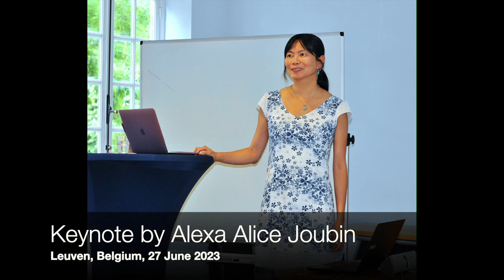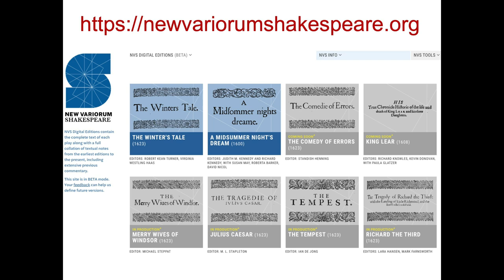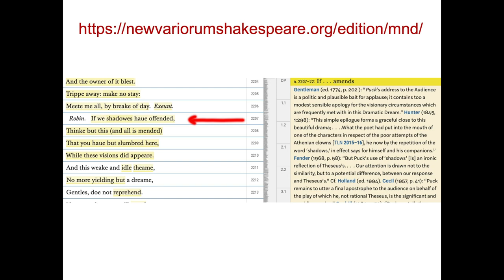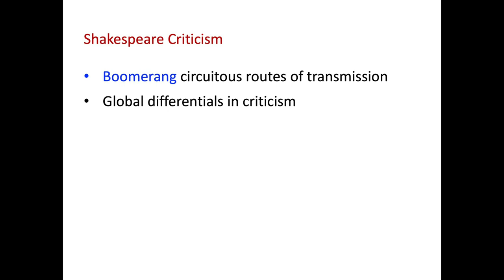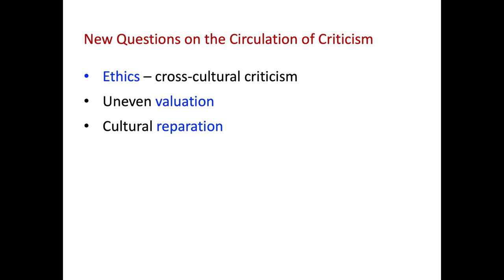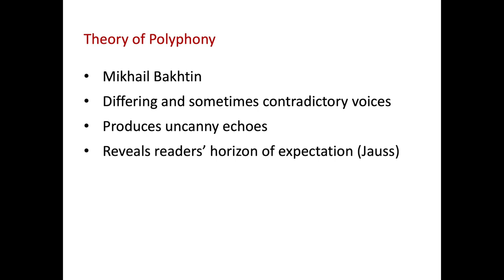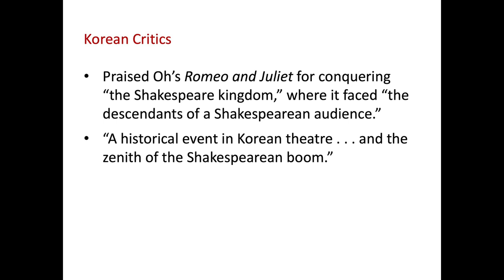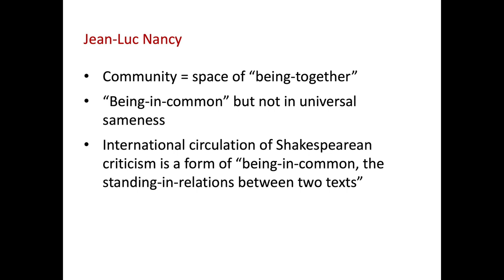Keynote: Global Dissemination of Shakespeare Criticism, Katholieke Universiteit Leuven, Belgium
Encountering intercultural Shakespeare criticism is similar to listening to interweaving parts in a fugue, a contrapuntal musical piece that introduces a melody through one instrument and then develops that same melody through other instruments successively, argues Alexa Alice Joubin during her keynote address at the Katholieke Universiteit Leuven in Belgium, June 27, 2023.

This illustrated presentation considers such questions as:

-- What are the ethics of cross-cultural criticism?
-- How do we handle uneven valuation of Shakespeare?
-- How might criticism become a practice of cultural reparation?

00:28 What is criticism?
01:58 What is Shakespearean criticism?
02:58 Nordic critical traditions
04:33 Translation as criticism: Othello
06:18 Critical edition as criticism: New Oxford Shakespeare
06:52 New Variorum Shakespeare
08:34 JSTOR Understanding Series
09:23 New Variorum Shakespeare’s new mandates
10:16 Why track international circulation of criticism?
10:49 Henry V in France
12:09 Merchant of Venice in the Middle East
14:15 New Variorum Shakespeare Midsummer Night’s Dream
15:18 World Shakespeare Bibliography
18:15 Rewriting as criticism: Charles & Mary Lamb
19:57 Liang Shiqiu’s Sonnets
20:33 Boomerang criticism
22:57 Ninagawa’s cherry blossom Macbeth
24:45 Kenneth Branagh’s As You Like It
26:48 Aberrant decoding, Umberto Eco
28:30 New questions
29:41 New solutions
30:53 Robben Island “Bible,” South Africa
34:08 John Kani’s Othello and Caliban
37:03 Theory of Polyphony
39:00 Oh Tae-suk’s The Tempest
45:56 Conclusion
49:00 Jena-Luc Nancy on community

Global circulation of Shakespeare criticism is both an exercise in ethics and in cultural agency. We need to go beyond questions of mutual influence among only scholarly critics to consider how new audiences and new forms of criticism are shaping the Shakespeare industry.

The conference on the International Translation and Circulation Of Shakespeare Criticism was hosted by Professor Raphaël Ingelbien and co-organized by Carmen Reisinger.